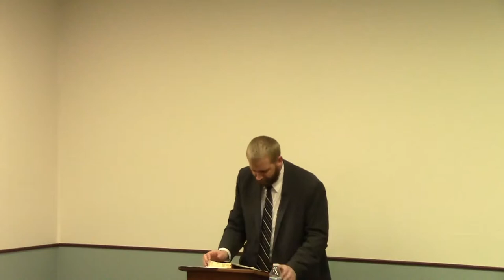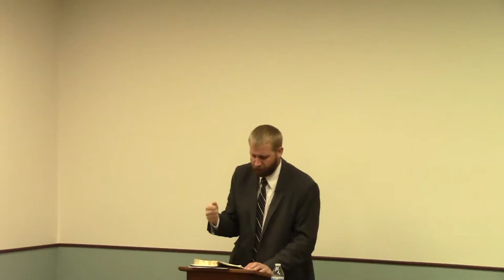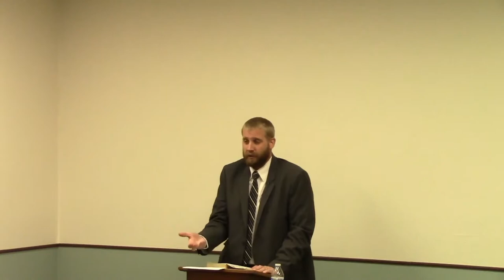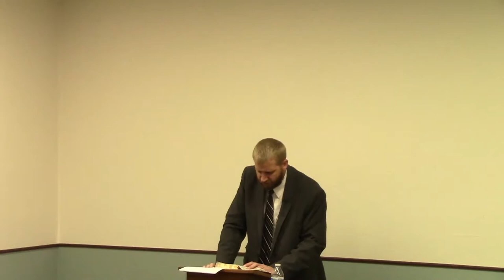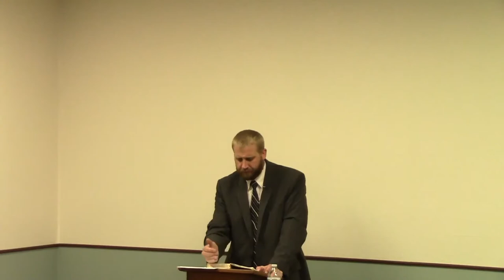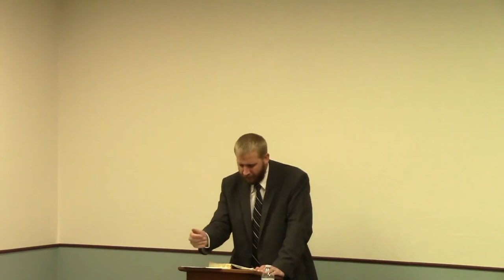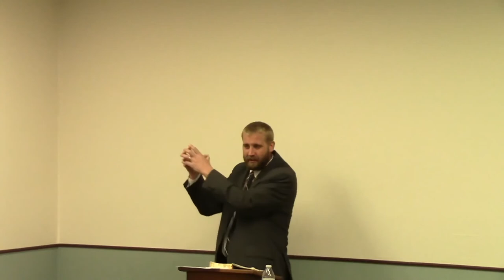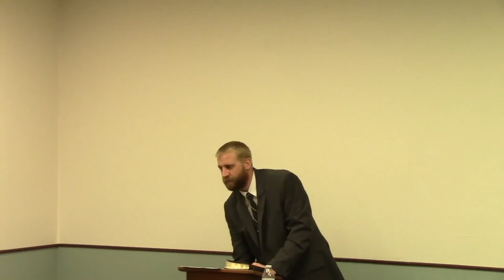Genesis 47 - Joseph Enslaves the Egyptians